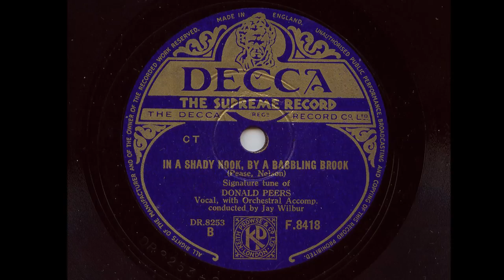Donald Peers ' In A Shady Nook, By A Babbling Brook' 1944 78 rpm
Donald's signature tune was for some reason relegated to the b side of ' By The River Of The Roses' (also uploaded), I'm not sure when it became his signature tune but it must have been well established by the time of the recording in 1944 as it is mentioned on the label.